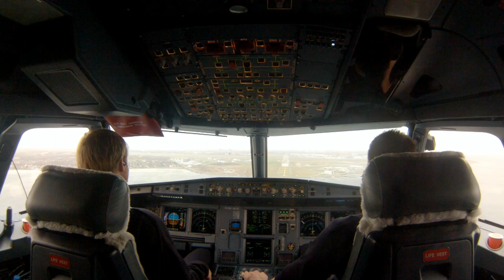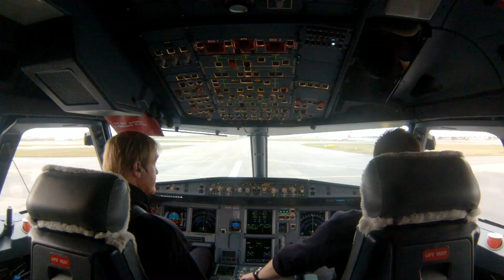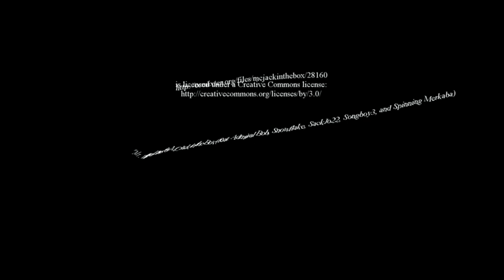1080 HD Airbus Cockpit video - Landing RWY 30 Copenhagen - Turbulence - Fantastic landing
Cockpit video HD 1080. Amazing view. Fantastic landing and nice Turbulence.

"Mr. Williams Blues" by MC Jack in the Box (feat. Admiral Bob, Snowflake, SackJo22, Songboy3, and Spinning Merkaba)

This flight is filmed with a GoPro strapped on to the Jumpseat into Copenhagen. We very selden use Rwy 30, but with strong winds from the North west it is used for landing. Normally a beautyfull sight of the bridge to sweden.

Enjoy the fantastic music and scenery :)